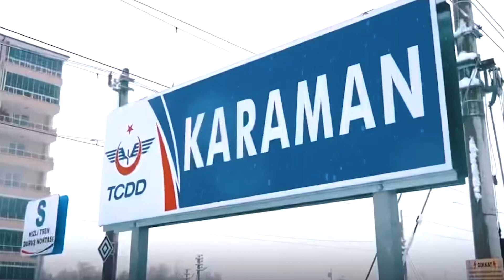Karaman’dan Konya’ya Ankara’ya İstanbul’a Hızlı Tren Konforu!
Mesafeler kısaldı, yolculuklar keyfe dönüştü!